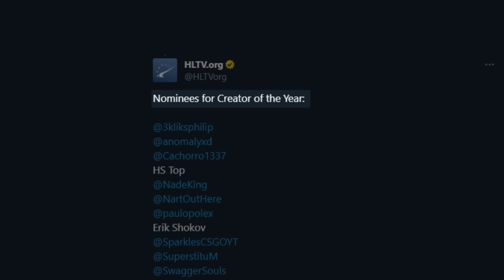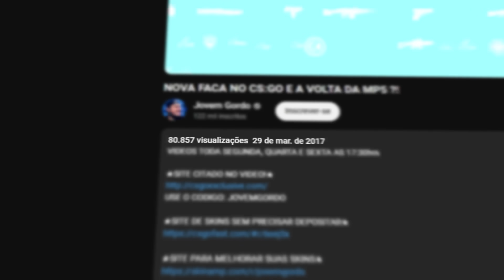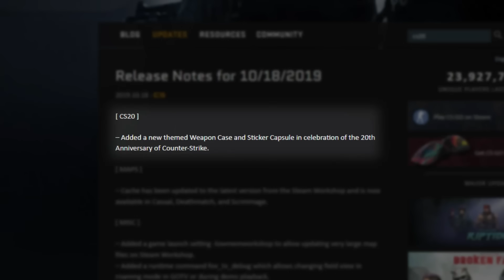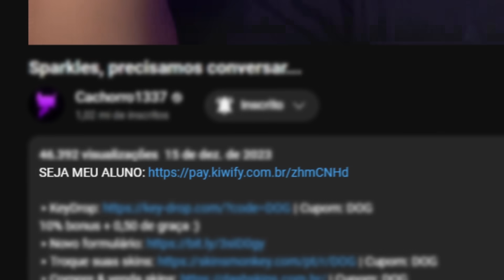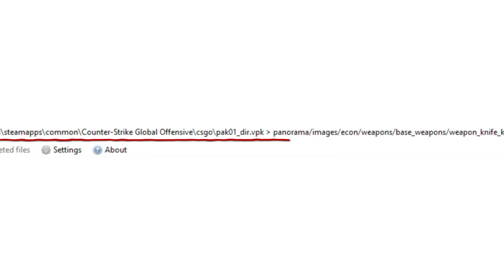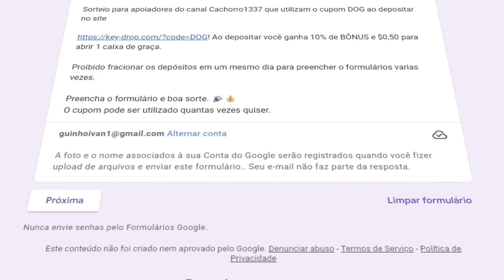VAZARAM AS 5 PRÓXIMAS FACAS que VIRÃO PARA o CS 2 (Kunai, Trench, Tanto e + 2)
10% bonus + 0,50 de graça :)

A valve vazou nos últimos anos as 5 facas que virão na primeira caixa do CS 2 (leakead knifes)